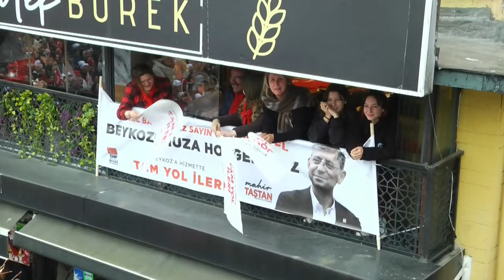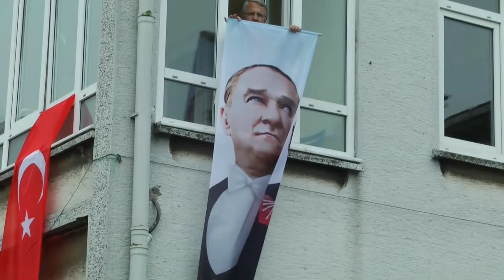CHP GENEL BAŞKANI ÖZGÜR ÖZEL İSTANBUL'DA 01/03/2024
Cumhuriyet Halk Partisi Genel Başkanı Özgür Özel, İstanbul Beykoz'da halkla buluştu.